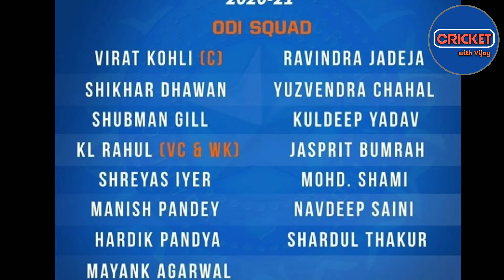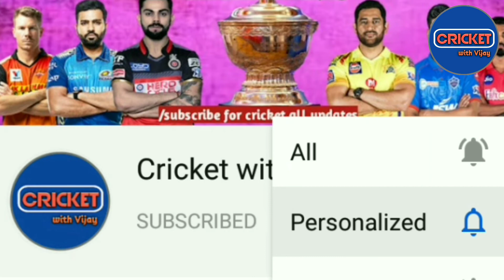Team India ODI Squad For Australia Tour 2020 | IND vs AUS | Rohit Sharma news